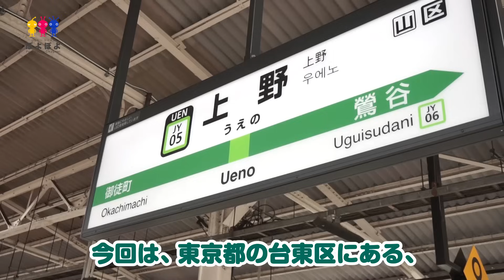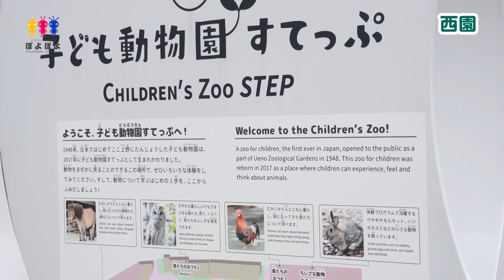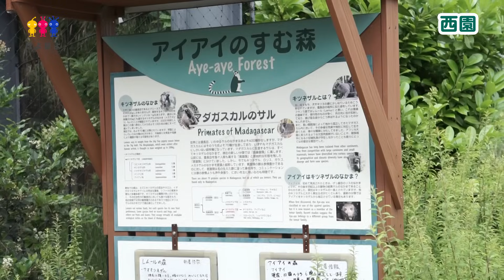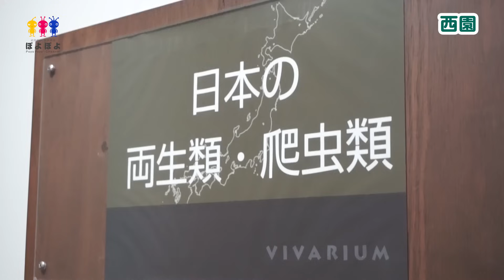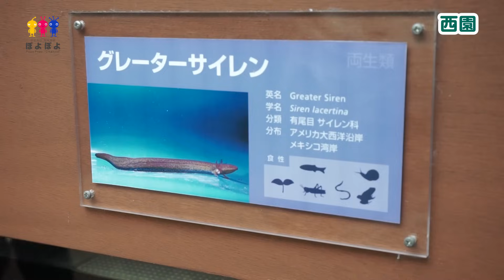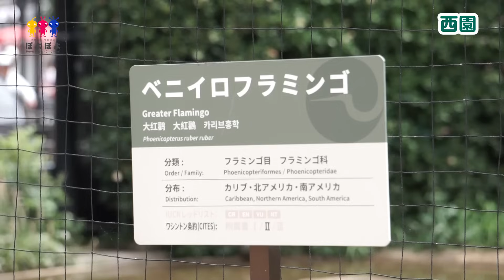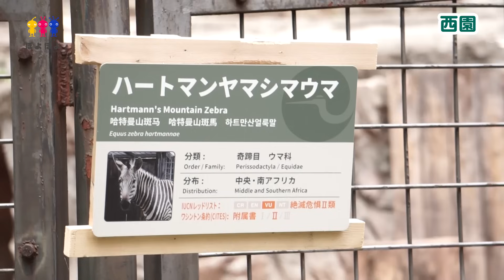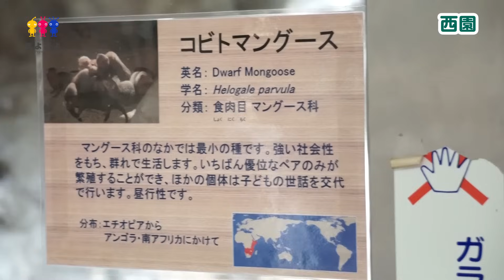上野動物園の動画🐾西園編🦒キリン🐧ペンギン🐪アルパカ🦓シマウマなど🐥Ueno Zoo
東京都台東区にある、上野動物園（西園）に行ってきました。
入園料は、大人600円、小学6年生までは無料（2018年5月現在）

●ぽよぽよチャンネルの無料ぬりえ・紙遊び用紙ダウンロード↓

『Japanese animation｜poyopoyo 』